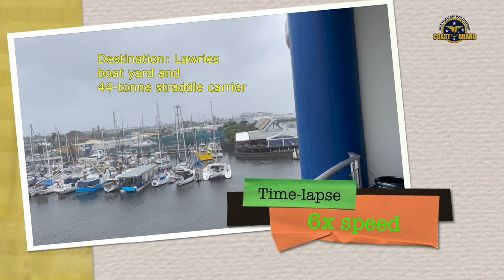2022-05-09 Disabled 46’ motor cruiser lost steering after grounding on the bar & towed to boat yard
CoastGuard Mooloolaba are tasked with towing a disabled motor cruiser to Lawries boat yard for essential repairs to her steering after a local skipper with decades of experience comes a cropper on the increasingly volatile and unpredictable bar conditions lying in wait on entry to the harbour. This vessel was initially helped to the duck pond anchorage area by a small vessel that had followed her in. Their quick and public-spirited action averted a potential disaster and at some risk to themselves.